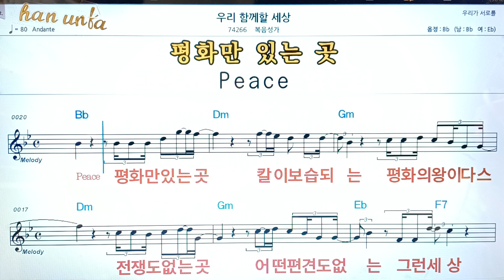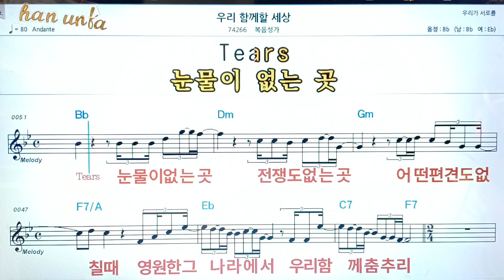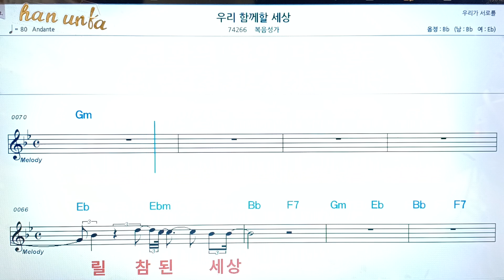우리 함께한 사랑/복음성가*찬송가👍노래 반주, 코드 악보,가라오케💋Karaoke*Sheet Music*Chord*MR